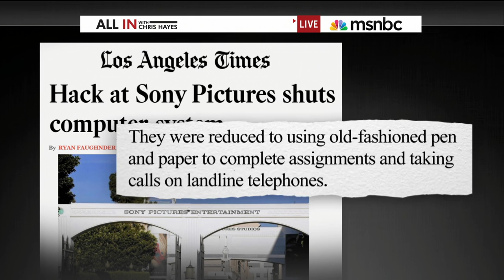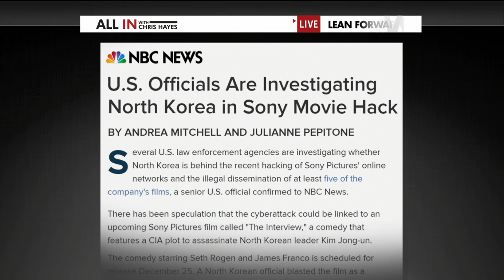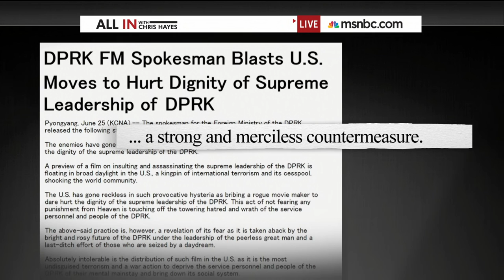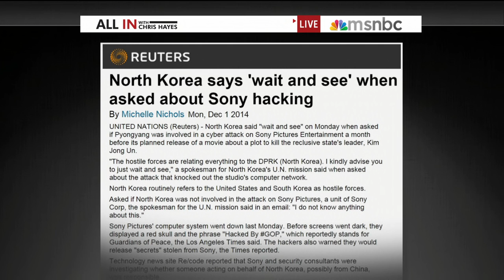Did North Korea Hack Sony Pictures? | msnbc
The U.S. government is investigating whether North Korea carried out a cyber-attack that may be linked to five leaked films and thousands of leaked documents.